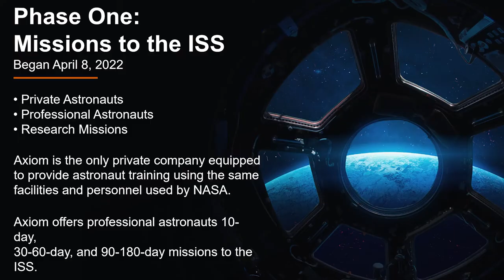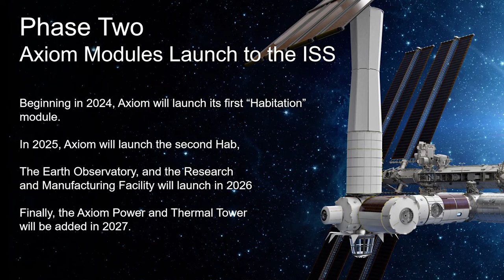Ratio Forum Spring 2022 - Rex Walheim – Space Oddity: Life in space, as told by a real astronaut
Рекс Уолхайм има сериозен стаж в космоса. Като участник в три космически мисии, той е навъртял 36 дни далеч от родната си планета, а за 36 часа и 23 минути от тях е бил в открития космос.

От него ще научим всичко за участието в космическа мисия. Ще чуем какъв е предварителния тренировъчен режим на астронавтите, какво е усещането при излитане и приземяване и какви усещания и емоции поражда излизането в открития космос. Рекс ще ни разкаже и за последния полет с американската совалка и мисията STS-135.

Освен за миналото на космическите пътешествия, Рекс ще говори и за тяхното бъдеще. Той е част от екипа на Axiom Space, компания за частни космически полети, която ще изпрати първия цивилен посетител на МКС. Ще чуем още за работата му там и за усилията на Axiom по създаването на първата частна космическа станция.

--- English ---

Rex Walheim has some lengthy work experience in space. As part of three space missions, he has spent 36 days away from his home planet, and 36 of these were spent in open space!

He will tell us what it is like to fly on a space mission. He will cover preflight training, the launch and landing, as well as what it is like to do a spacewalk. We’ll also hear about the last mission of the Space Shuttle Program, STS-135, which he was part of.

Rex will talk not just about the past of human space flight but about its future, too. He now works for Axiom Space, a commercial spaceflight company that is sending private citizen to the International Space Station. Rex will talk about these efforts, as well as Axiom’s work building the first commercial space station.

Rex Walheim has been on the crew of three space missions. He has spent more than 36 days in space and more than 36 hours in EVAs. He was part of the STS-110 mission in 2002, STS-122 in 2008, and STS-135, the final mission of the US Space Shuttle Program in 2011.

He served as CAPCOM in the Mission Control Center and was also the Chief of the spacewalking branch. Subsequent to his flight, Walheim served as Chief of the Exploration branch of the Astronaut Office, where he worked as the astronaut representative to the Orion Program. In 2015, he became the Assistant Director for Operations for the Flight Operations Directorate. He then served as the Deputy Director of Safety and Mission Assurance at the Johnson Space Center. He is currently the Director of Safety and Mission Assurance at Axiom Space.